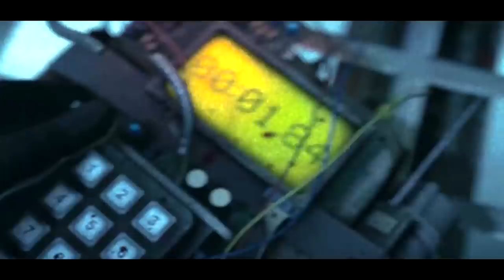Говорит и Показывает Донецк! Донбасс Реалии Юго-Востока 2019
Сегодня Мы будем Говорить и Показывать видео Донецка сегодня, Юго-Восток, а точнее практически всю Северо-западную Часть Донецка, прокатимся на машине! Как живут люди на Юго-Востоке, каковы Донбасс Реалии и жизнь в Донецке, проедемся от АС Центр(Яма) по ул. Университетской до ЖД Вокзала, путь продолжим в стороне Азотного, покажу Кировский район, посёлок Абакумова и поедем через 29ую в сторону Петровки, далее прокатимся по 29ой немного, побуксуем в грязи и выедем в Кировском районе, далее дурная балка...Смолянка и Бакинские Комиссары конечная остановка...Сделал небольшие видеовставки...
Данное видео сделано исключительно для ознакомительных целей!
Поддержите видео комментариями и активностью)

Дата : 04 марта 2019 года
Говорит и Показывает Донецк!Юго-Восток и Донбасс реалии 2019
На развитие канала :)